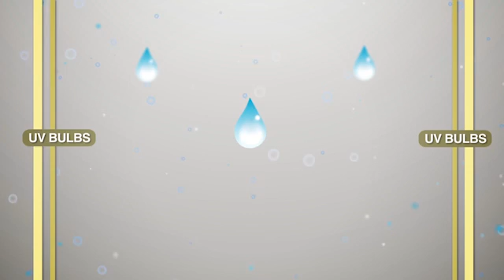Distillation and Ozonation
Distilled Water explain. Absolute's state of the art facilities make sure your family gets the purest water.